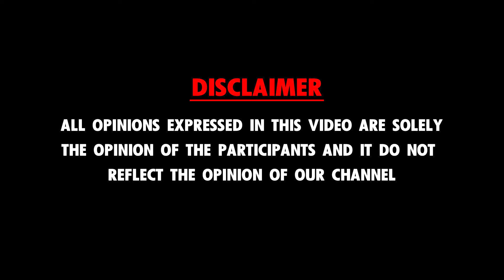Ticket ரூ.10,000.. Fans எப்படி போனா அவருக்க என்ன.. | goatmovie goatreview | Reflect Lifestyle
Ticket ரூ.10,000.. Fans எப்படி போனா அவருக்க என்ன.. | goatmovie goatfdfs goatreview | Reflect Lifestyle

Reflect Lifestyle - Discovering Perspectives, Inspiring Conversations.

At Reflect Lifestyle, we bring you the most insightful and engaging conversations covering a wide range of topics that matter to you. Whether you are passionate about finance, fascinated by cinema, intrigued by politics, or keen on understanding the intricacies of law, we have something for everyone.